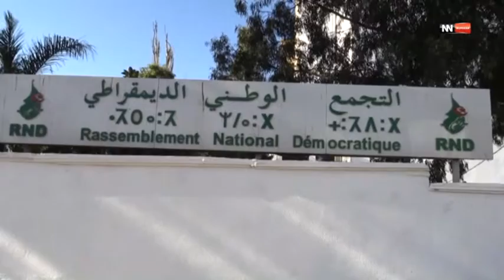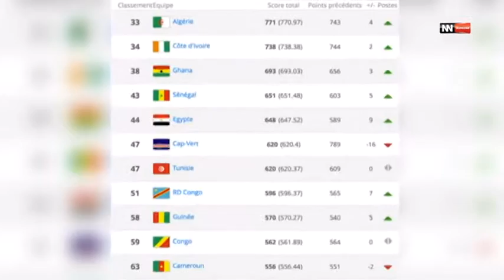JT FR DU 07 04 2016